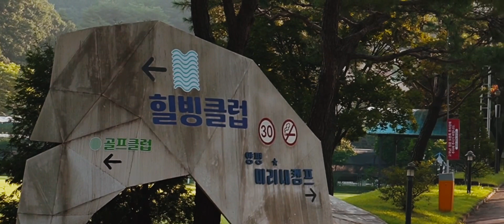pie jesu, 참 아름다워라 MV | 에이레네중창단2023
신용산교회 동Go동락 전교인수련회2023
양평 힐빙캠픔 미리내리조트 08.04(금)-08.06.(주일)

(토) 에이레네
이소연 곽정은 김선희 김은정 김미경
김보민 박상은 최문선 최상숙 허은옥
김운선